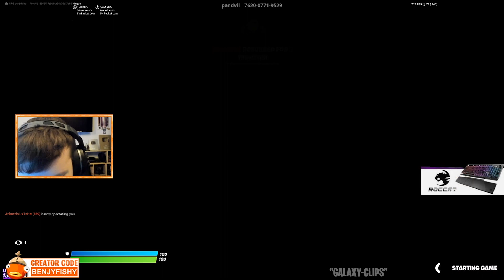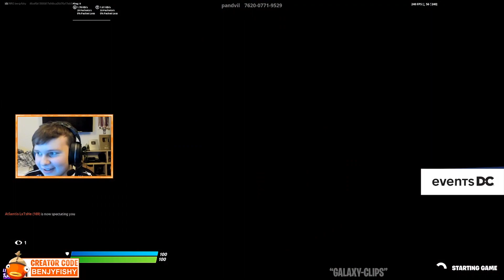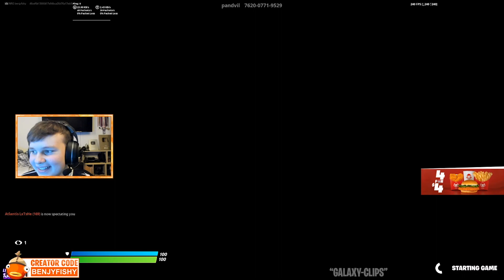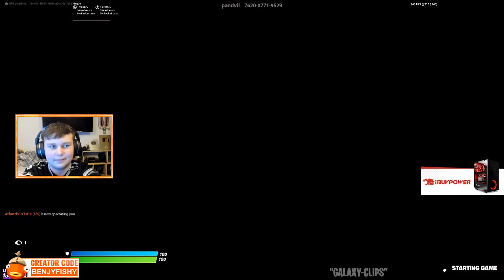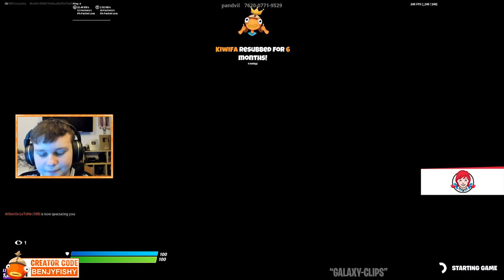Benjyfishy Challenged LeTsHe to 1v1 Boxfight and this happened..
Fortnite Streamers!